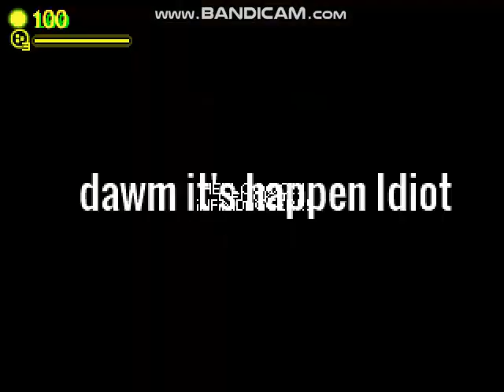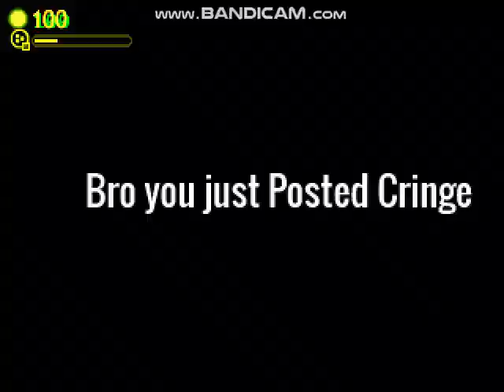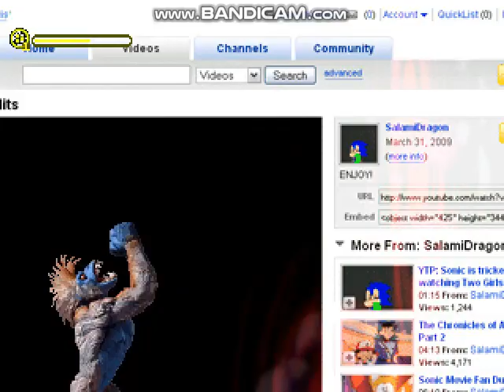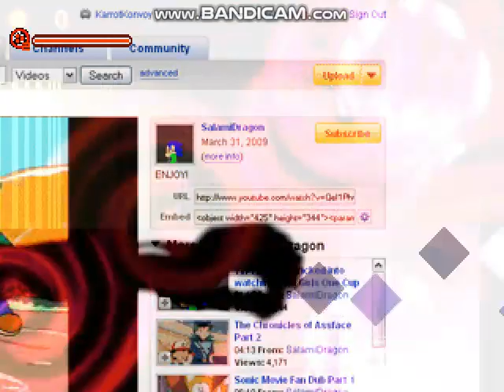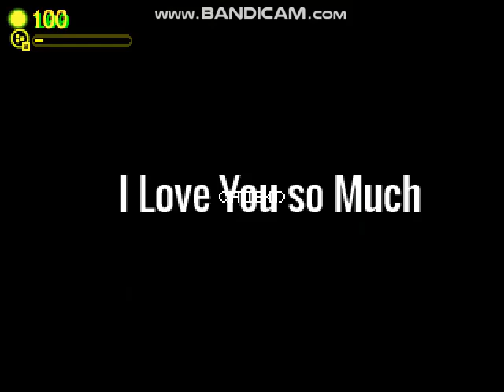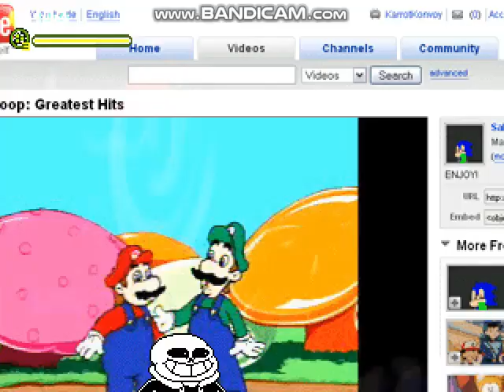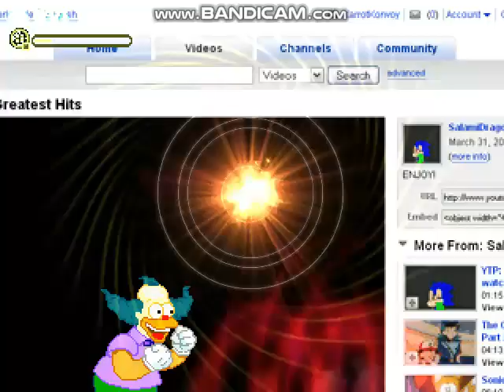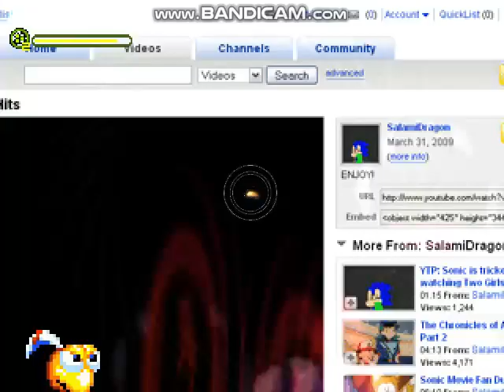Mugen:x2 Giygassaurus & 2x Lolgas (Giygas Marathon)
Mugen 2 Giygassaurios y 2 Lolgas de Giygas Marathon